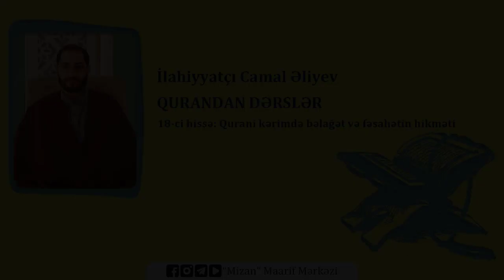Quranın fəsahət və bəlağətinin hikməti - İlahiyyatçı Camal Əliyev (Qurandan dərslər / 18)